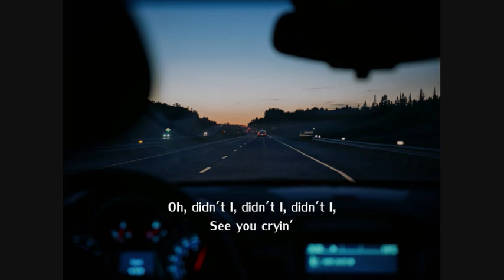「children of paradise ft. chantal clareti ; I want you to want me lyrics」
YOU Soundtrack